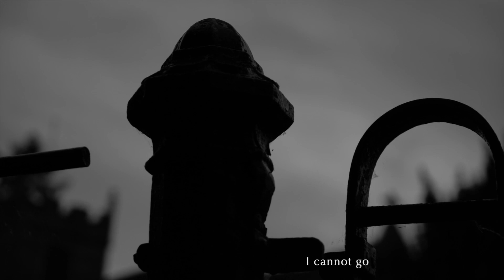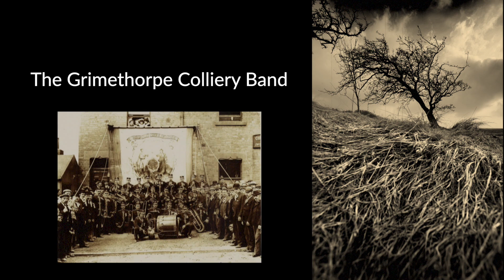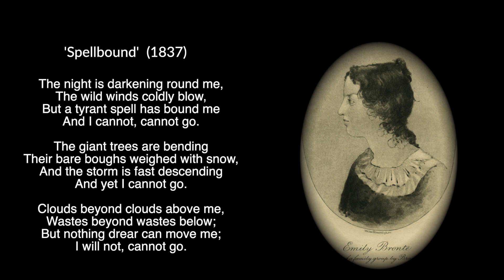Wild Winds Coldly Blow - Helen Varley, Tenor Horn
Grimethorpe Colliery Band - Wild Winds Coldly Blow.  Featuring Shaun Dooley (narrator) and Helen Varley (tenor horn), composed by Nigel Clarke.

The piece is based on the Emily Brontë poem 'Spellbound', written in 1837.  The evocative poem describes the wild and isolated nature of the Yorkshire moors, conjuring up images of the rugged Yorkshire countryside.

Created and recorded remotely during the pandemic lockdown of 2020, this project aimed to create a more innovative alternative to split-screen remote recordings.

Photography: Lorne Campbell, Guzelian Photography
Videography: Michael Hamilton
Audio: Griff Hewis